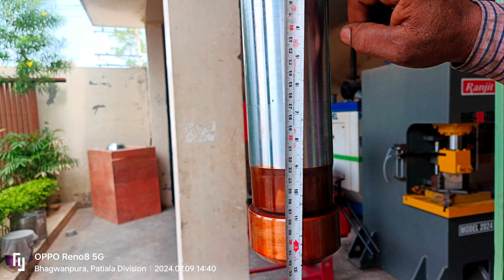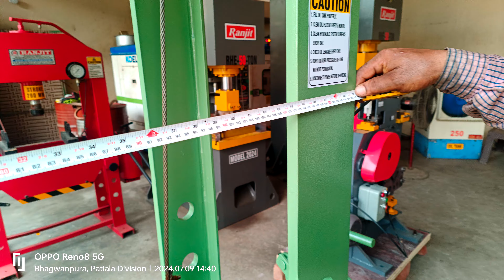60 Ton Manual Hydraulic Press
60 TON HYDRAULIC PRESS MACHINE
HEAVY DUTY 'H' FRAME HYDRAULIC PRESS
MANUAL PRESSURE GAUGE